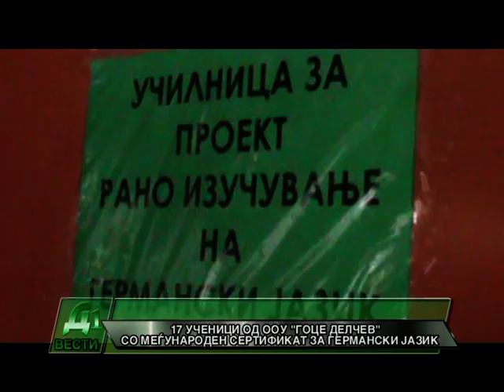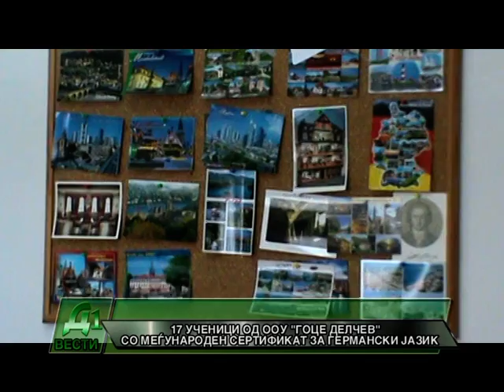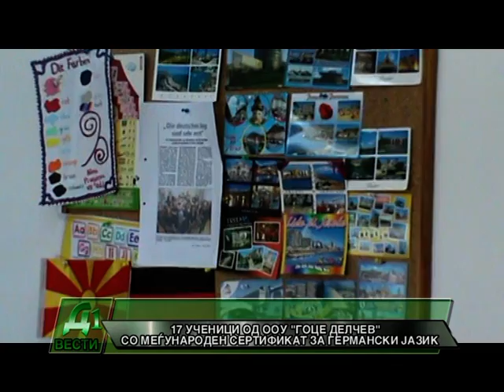17 UCENICI OD OOU GOCE DELCEV SO MEGJUNARODEN SERTIFIKAT ZA GERMANSKI JAZIK